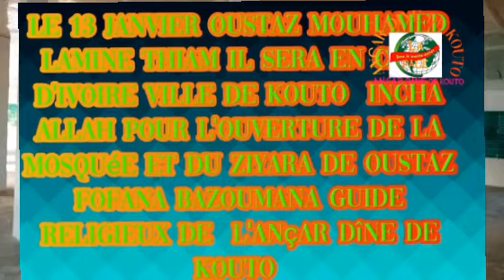5 décembre 2022